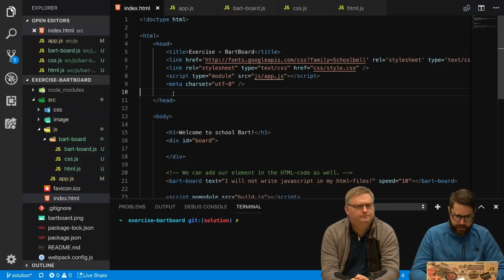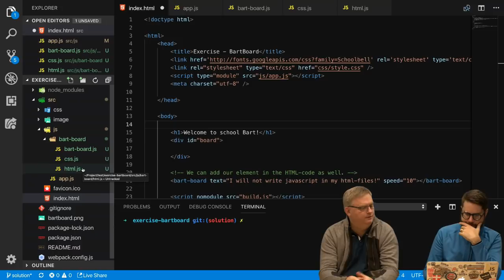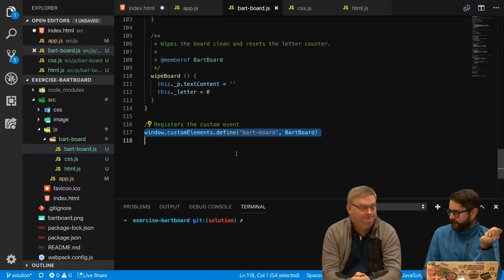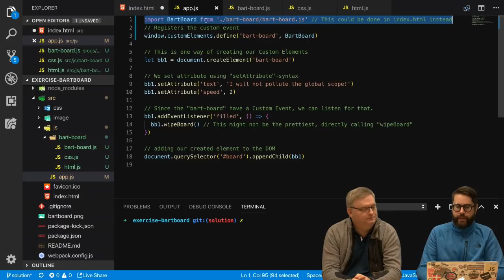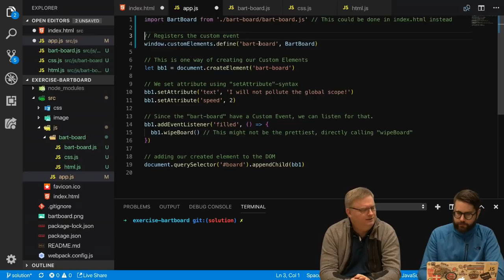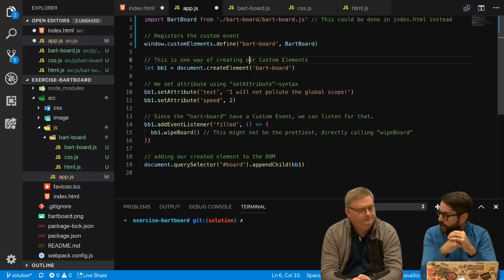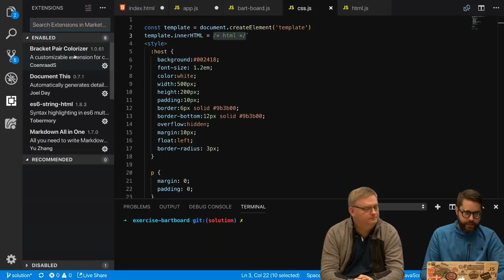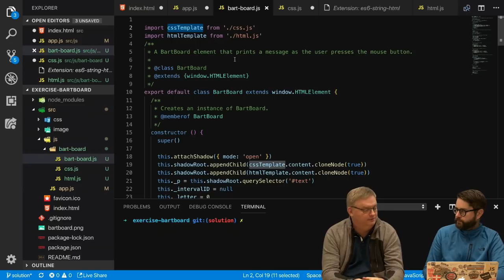1DV022 - Vlogg V48 - Skulle vi ringt Michael Bay?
Vlogg in the course 1DV022 at Linnaeus university HT2018.